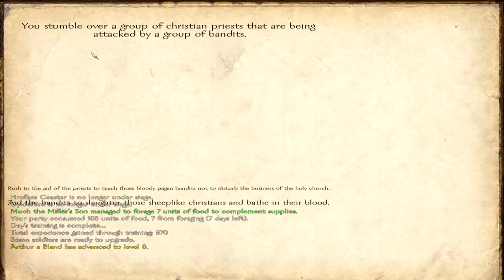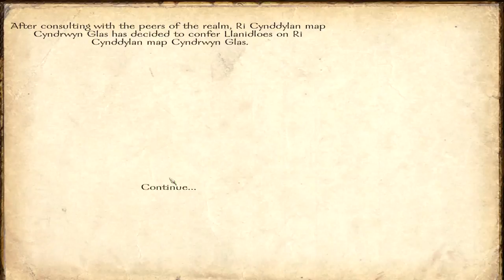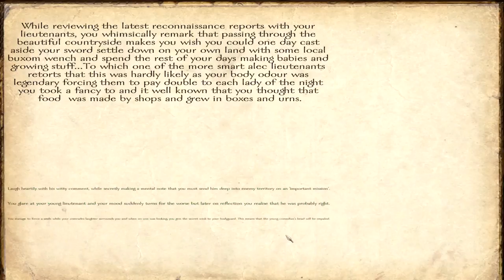Ep. 15 - What next - Robin Hood - Brytenwalda 1.41 - Warband Mod